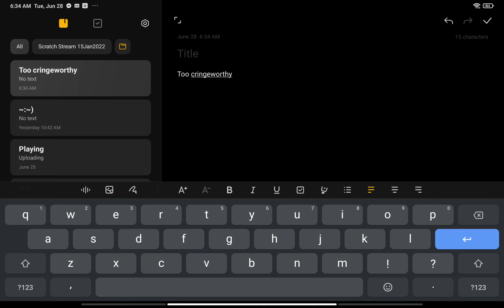my opinion on dating site ads